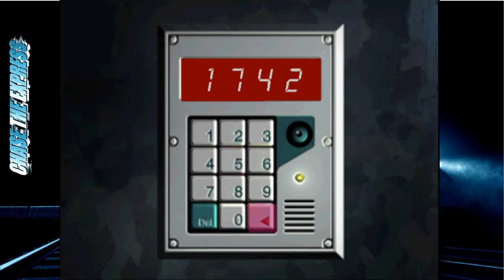Let's Play Chase the express - Get on the train! - 2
Uploading around every Monday, Wednesday, Friday.

TITLE: Chase the Express (also: Covert Ops: Nuclear Dawn)

RELEASE: 2000

GENRE: Third-Person Shooter

PLATFORM: PlayStation

The player controls Lieutenant Jack Morton of NATO, the sole survivor of a terrorist strike on the Blue Harvest, an armored train. He is aided by Christina Wayborn throughout the game, the French ambassador's bodyguard and the NATO council. Traveling around the various carriages of the train, the player must defeat the terrorists, find the French ambassador, and prevent the terrorists from using a nuclear weapon.